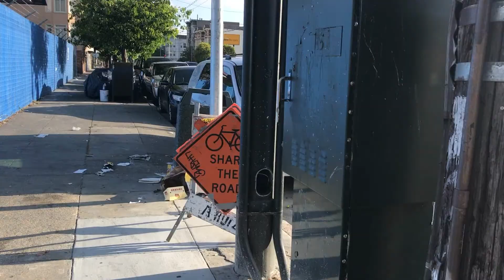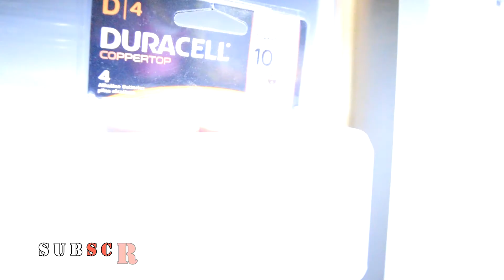Screams of the Depressed: DEALING WITH DEPRESSION THROUGH EXERCISE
Are you dealing with depression?  Hurt?  Are you pained mentally and emotionally?  In this video I speak about my struggle with depression and how things changed for me drastically once I began my journey to better myself.

The feeling of being depressed can be very draining and at times you just don't feel like fighting.  But struggle creates character and fighting depression is only one lesson to be learned in this class called life.  It's important we learn the various ways on how to deal with depression.  In this video I highlight one of those ways as being exercise.

I pray you find/found this helpful and motivational and that you're pushed to fight through your depression.

LifeSkulpt!  We're more than a few pounds down.  We're more than a few pounds of muscle.  We're stronger.  We're wiser.  We're better than we were yesterday.  Fit Mind.  Fit Body.

- KurtMacFit